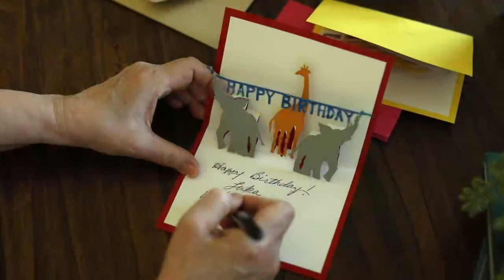Pop Up Cards and Crafts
Let us help you send a special message for your next occasion.